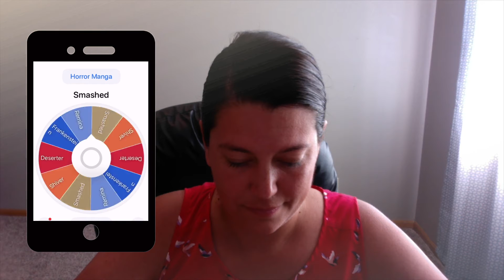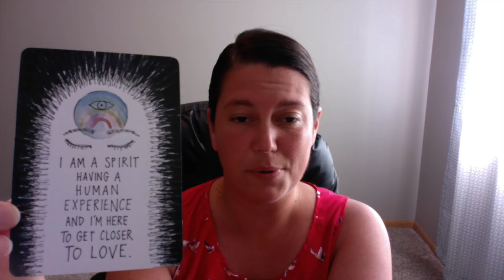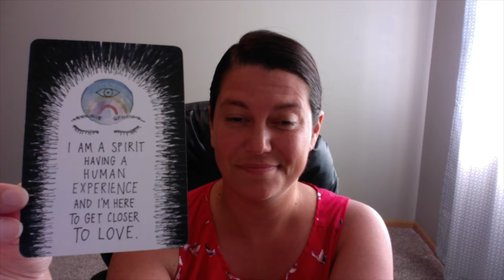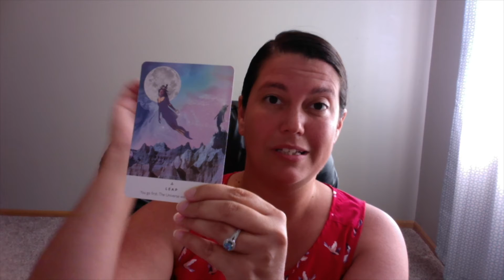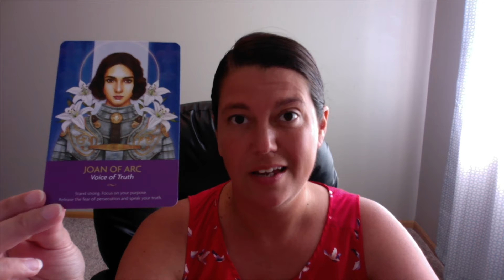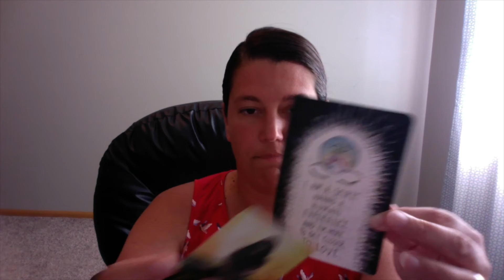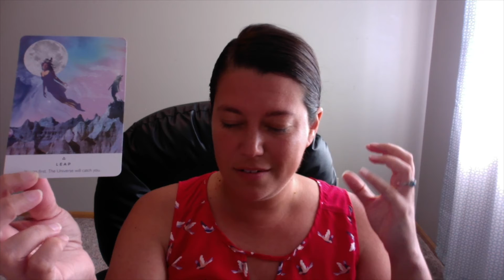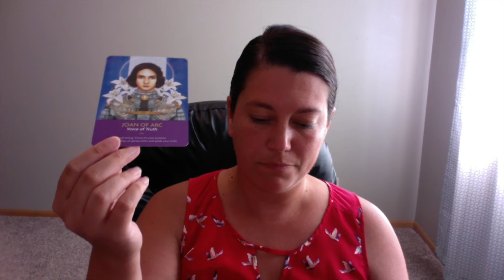Aquarius Soul - There's No Turning Back - Keep Moving Forward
Hey Aquarius Souls! Today I will be channeling messages from Horror Manga books written by Junji Ito. Lightworkers are being asked to come out of hermit mode right now. So, this means there are some shadow aspects to look at and integrate. My intention for this video is to help you do just that, Aquarius! Let's see what spirit would like to say to you today. :)

Decks Used:

The Light Seer's Tarot by Chris Anne
The Keepers of the Light by Kyle Gray
Work Your Light by Rebecca Campbell
The Universe Has Your Back by Gabrielle Bernstein

I write articles on Medium where I channel messages as well.

Check out episode #17 of The Slumber Party Massacre Podcast. This time we discuss Stalker Films. You can find all episodes on Anchor

Nikki K